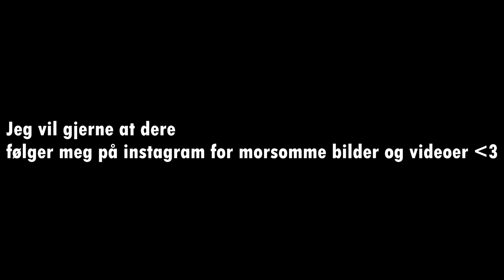Gjerne follow meg på instagram :)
Hvis du likte videoen? Gjerne legg igjen en kommentar og lik.